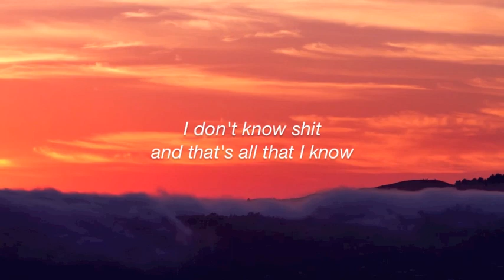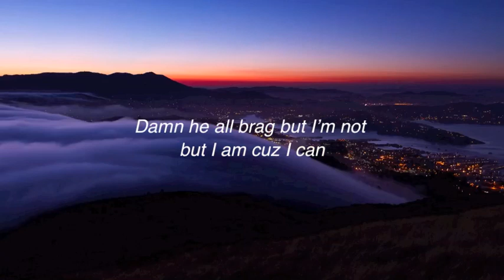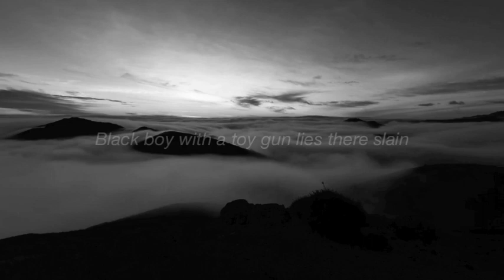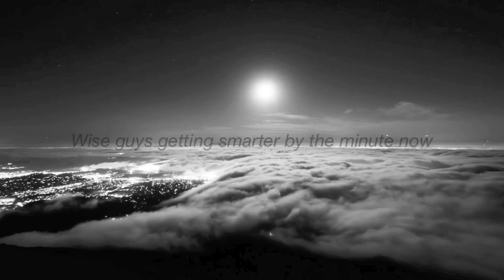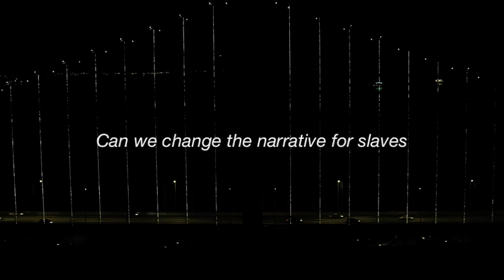B.Slade "California Winter Disillusionment"